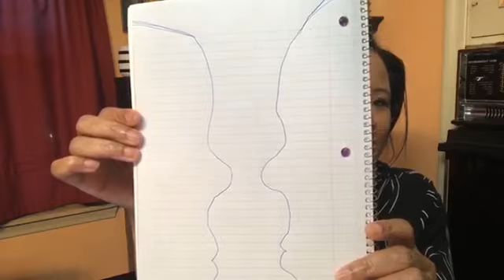Tuesday Tea Time with Dorarena- 'The Winner Within'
The Winner Within, we all have a winner within us we were created that way. Our success or failure in life is the hidden self-image we have. To be successful we have to alter the image we have of our selves. Listen to find out how.